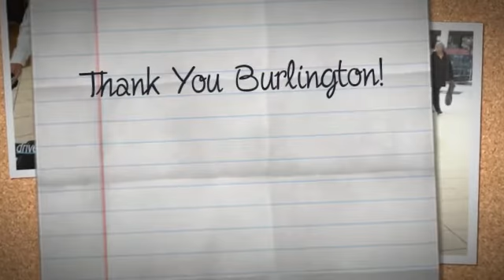Celebrating Year 1 - October 19, 2016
Thank you Burlington for electing me as your Member of Parliament 1 year ago today. It continues to be an honour and a privilege to serve you in Ottawa. I am proud and humbled to represent you every day.